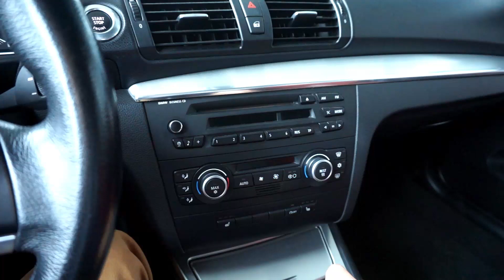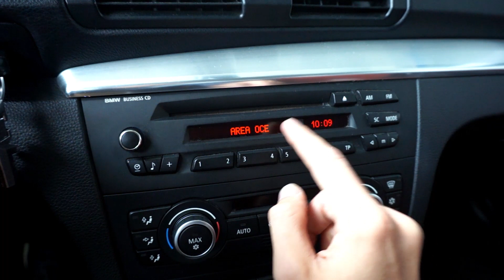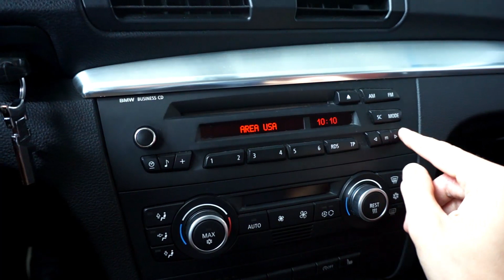BMW Business CD Radio frequency region change - USA Europe Japan conversion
How to change coding of the BMW Business CD radio unit to make it work correctly in different regions. Bought car from USA or Japan? Here's how to recode the radio so it operates at correct frequency with the right MHz steps.
Change between Europe, USA, OCE (in some units also Kanada, Japan, Rest of World) using the hidden menu. You don't need any diagnostic tools or interfaces to do it.
BMW Business CD radio was installed in variety of cars.

0:00 BMW Business CD radio
0:29 Europe FM frequency setting
1:05 Enter hidden coding menu
1:22 Serial number of radio main unit
1:33 Region / Area setting
1:58 Testing Europe / USA conversion
2:22 Changing region coding back